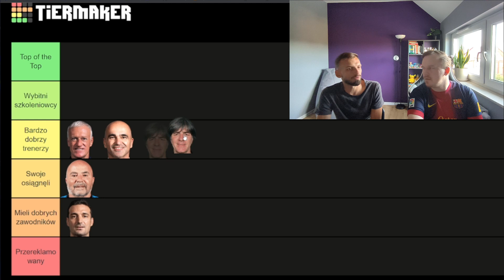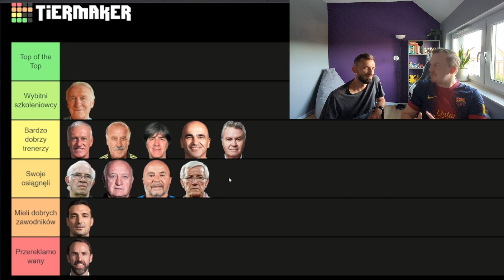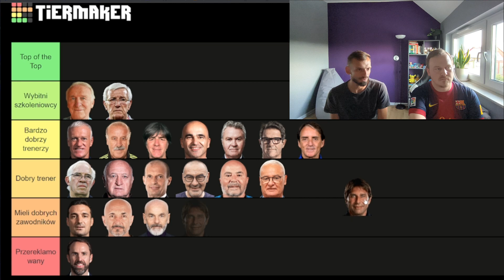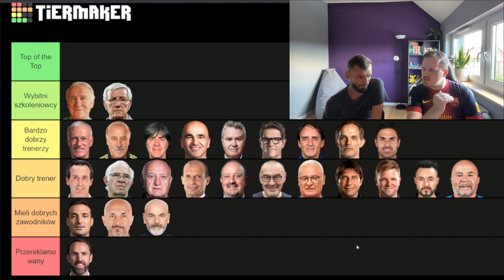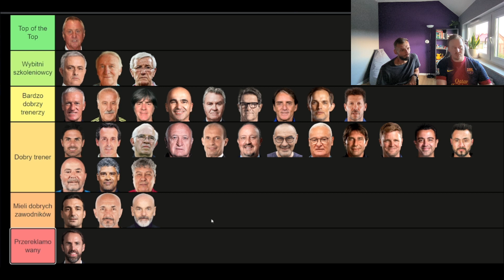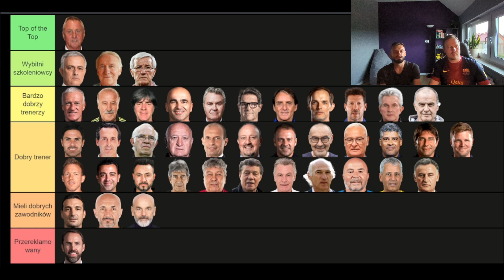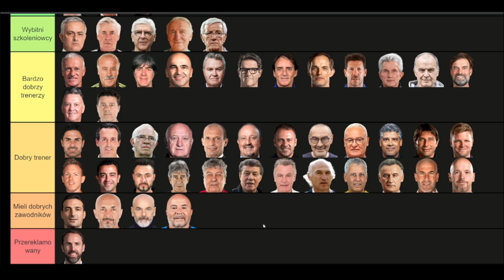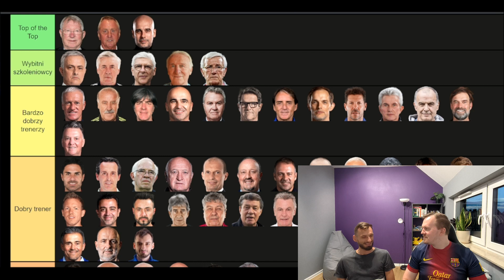KTO JEST NAJLEPSZYM TRENEREM ŚWIATA? (PODCAST Z TRENEREM POLONII BYTOM)!!!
Dzisiaj mam dla Was coś nowego. Mam nadzieję, że zaczną co jakiś czas na moim kanale pojawiać się materiały z gośćmi i oto pierwszy z nich. Wraz z trenerem Polonii Bytom, Jakubem Kubicą, rozważamy na temat najlepszych trenerów piłkarskich świata. Kto naszym zdaniem zasługuje na najwyższe laury? Pep Guardiola, Alex Ferguson, Jose Mourinho, Jurgen Klopp czy może Carlo Ancelotti?